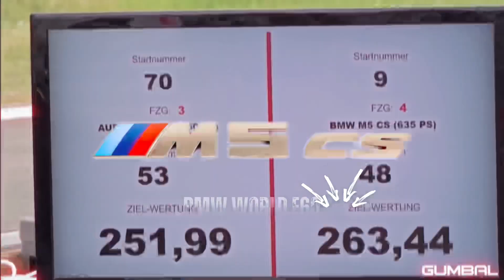THE ULTIMATE RIVALRY - BMW M5 CS vs Audi RS6 Avant C7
Credit : ​⁠@Gumbal
Audio Credit : ​⁠@Refundeditz